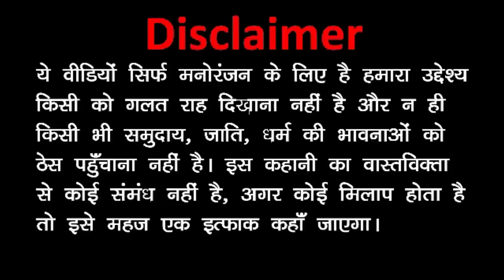BHAI BEHAN AUR KIDNAPPER | भाई बहन और किडनैपर | Part 2 | Kaddu Joke Comedy | Kala Kaddu Comedy Video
BHAI BEHAN AUR KIDNAPPER | भाई बहन और किडनैपर | Part 2 | Kaddu Joke Comedy | Kala Kaddu Comedy Video इस Thriller Comedy एपिसोड में काला कद्दू और गोरा कद्दू पुलिस स्टेशन में बैठा होता है अपनी छोटी बहन का किडनैप कौन किया है ये जान्ने की कोशिश कर रा होता है पुलिस इंस्पेक्टर जिसको भी अरेस्ट करता है उनको पिट पिट कर पूछता है की बताओ इनदोनो भाई की बहन डॉली कहा है तो वो लोग कहते की सर हमलोगों ने इनकी बहन को किडनैप नहीं किया है फिर पुलिस वाला काला कद्दू और गोरा कद्दू से पूछता है की याद करने की कोशिश करो की तुम लोगो की किसी से भी दुश्मनी है क्या या तुम लोगो को किसी पे शक है जो ये काम कर सकता है फिर गोरा कद्दू पुलिस वाले से कहता है नहीं सर ऐसा तो हमलोगो से किसी का भी दुश्मनी नहीं है फिर काला कद्दू सोचता है की कौन मेरी छोटी बहन डॉली का किडनैप किया होगा फिर उसको लगता है कही टकला नेता तो नहीं किडनैप किया है उसकी बहन का फिर वो मन में सोचता है की नहीं टकला नेता ऐसा काम नहीं करेगा फिर उसको याद आता है की चाय वाला के यहाँ २ और आदमी बैठा था जब वो फ़ोन और लैपटॉप के बारे में बात कर रहे है तो पुलिस वाला उनलोगो को भी पुलिस चौकी ले कर आता है पूछताछ करता है पर वो लोग भी कहते है की उन्होंने ने भी इनकी बहन का किडनैप नहीं किया है फिर पुलिस वाला काला कद्दू को पुलिस इंस्पेक्टर कहता है की तुमलोग घर जाओ में ढूंढ़ता हूँ तुम्हारी बहन को और अगर तुम लोगो को किडनैपर का फ़ोन आये तो वो जो भी मांगे तुमलोग हां करदेना फिर काला कद्दू और गोरा कद्दू घर जाते है तो उनके पापा उनसे पूछते है की डॉली कहा है तो गोरा कद्दू अपने पापा को बताता है की डॉली का किडनैप हो गया है तो उसके पापा काला कद्दु और गोरा कद्दू को बहुत डाटते है फिर काला कद्दू को किडनैपर का फ़ोन आता है फिर क्या होता है ये जानने के लिए वीडियो पूरी देखें क्यूंकि कुछ भी हो घर में भूत चुड़ैल और गोरा कद्दू और टकला नेता और काला कद्दू की कॉमेडी वीडियो में होगी तो हस्सी तो आएगी ही क्यूंकि इनके झगडे में भी फनी जोक्स होते है उम्मीद है की आप सभी को वीडियो पसंद आएगी धन्यवाद्

kaddu joke
bhai behan aur kidnapper
bhai behan
funny
comedy
kala kaddu comedy
gora kaddu comedy
hindi
comedy video
funny jokes
funny video
desi comedy video
bhai behan aur kidnapper comedy
dolly ka kidnap comedy
topa jokes
kaddu joke new
kala kaddu joke
takla neta
kaddu joke video
kaddu joke comedy
कद्दू जोक
new jokes
family comedy
kidnap
भाई बहन और किडनैपर
Kala kaddu comedy video

जाता है फिर क्या होता है ये जानने के लिए वीडियो पूरी देखें क्यूंकि कुछ भी हो घर में दिवाली पे मम्मी पापा और गोरा कद्दू और टकला नेता और काला कद्दू की कॉमेडी वीडियो में होगी तो हस्सी तो आएगी ही क्यूंकि इनके झगडे में भी फनी जोक्स होते है उम्मीद है की आप सभी को वीडियो पसंद आएगी धन्यवाद्

kala kaddu joke
kaddu joke
kala kaddu comedy
kala kaddu
funny video
takla neta
kala kaddu cartoon
comedy video
kaddu joke comedy
kaddu joke new
kala kaddu gora kaddu
comedy
funny
kaddu jokes
hindi comedy
gora kaddu comedy
कद्दू जोक
takla neta joke
kala kaddu new video
kala kaddu gora kar do
kaddu joke video
kala kaddu lol
make jok prem
funny comedy
my joke of
takla neta comedy
jokes
comedy cartoon
kala kadu
काला कद्दू
diwali
kala kadu jokes
new funny video
kadu jokes
gora kaddu joke
kaddu
gora kaddu
new comedy video
funny jokes
bhai wala comedy
kaddu joke new episode
new jokes
kala kaddu video
bollywood movies 2022
tseries
tseries songs
bollywood songs 2022
adipurush teaser
adipurush teaser event

comedy movie
करवा चौथ पूजा
भिखमंगे के साथ टकला की दिवाली
diwali joke
kaddu joke diwali video
takla
batwara bhai bhai
काला कद्दू ऑर समोखान की दीवाली
काला कद्दू का करवा चौथ || comedy time toons || kala kaddu || stray kids 😂😂
durga puja
kaddu joke kala kaddu
kala kaddu new episode
kala kaddu gora

kala kaddu gora kaddu jokes
kala kaddu katega
kaddu katega
ट्रेन यात्रा
trein yatra
plan yatra
plane me bhikari
make jok of prem
muvizu
animation cartoon
shadi ka rishta
durga navratri
navratri mela
नवरात्रि मेला
navratri mela durga
kala kaddu navratri
samukhan navratriu
diwali cartoon video
kala kaddu gora kaddu comedy
navratri me takle ko lagi chot
my jokes of
diwali jokes video
daku in pubg
daku in naglok
gora kaddu episode new
kanpuriya desi comedy
nagpuri comedy
dipawali mein patakha
पटाखे वाला
दीपावली song
दीपावली गाना
दीपावली 2022
दीपावली वीडियो

short films
जूता चोर
kala kaddu joke video
kala kaddu channel
jok
fnny cartoon
kala kaddu wala
navratri 2022
diwali special comedy
kala kaddu diwali
diwali comedy 2022
diwali comedy mani meraj
paagal beta
deepwali
special
kala kaddu joke new 2022
kala kaddu joke new
diwali ke patakhe comedy
diwali patake wala comedy
kala kaddu diwali comedy
diwali patakhe
pagal beta
diwali patake wala
cartoons